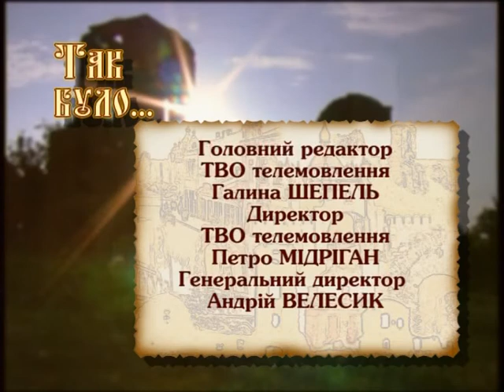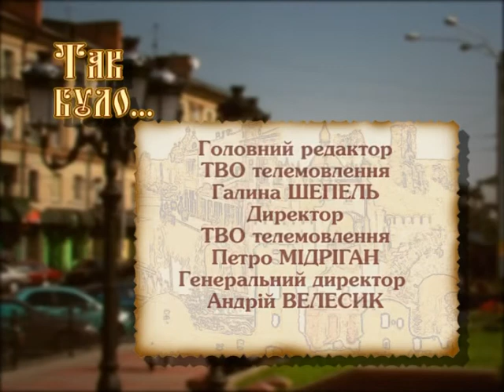Міркування щодо свята 9 травня у рамках програми "Так було".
Про подію, що відбулася 1945 року, щороку нагадували військові паради і демонстрації. Протягом останніх десятиліть існування СРСР червоне свято  глибоко увійшло в побут наших співвітчизників, і навіть не віриться, що колись Сталін вирішив перетворити дев`яте травня на звичайний робочий день.